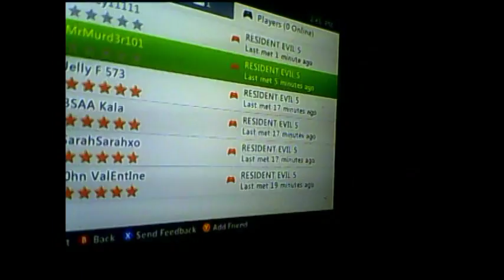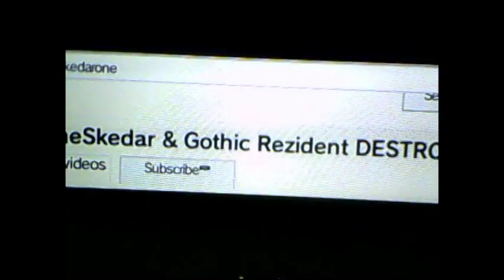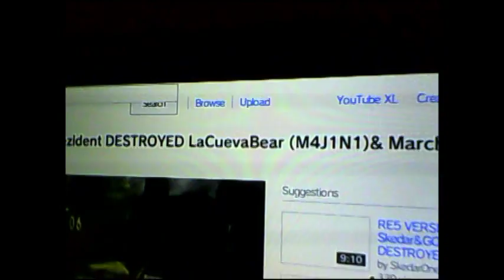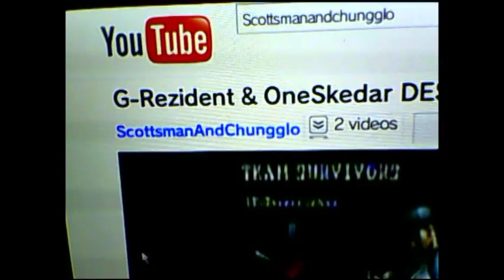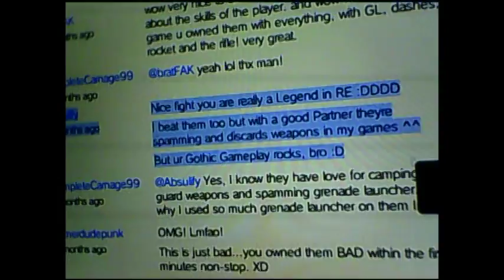Xbox RE5 Scores 2010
*Read description*
People shown losing in this video:
Akichan, Mandi455, John Valentine, Mr Murd3r101-(2 times), Mickybyrne, xLadyxassassinx, Zooooooey,
Sarcosuchas-(5 times), xBloodyHarvestx, PandoraSkip, Carbajal_22, Angel-Dark666, KeVxVicious, Airashii hana,
GamerDudePunk-(3 times) Charazaaard-(2 times) LaCuevaBear-(2 times), March0Valentine-(2 times) FairyTaleSheva, Chunglo,
ShadowCryDante-(3 times), Jessica Sanders, KuroOgichi, DemonicLolita, VinceWinner, iboxyboi, Tigerhunter1981, miss&Mr ZeroZombie.

We have beaten every player out there atleast twice, This is not even close to all the amount of pros we have beat / the number of times we have beat them. there is many more names and amount of losses I can list...but unfortunately those matches were not recorded.
Dont get mad about this video if you're in it. Not meant to be taken serious